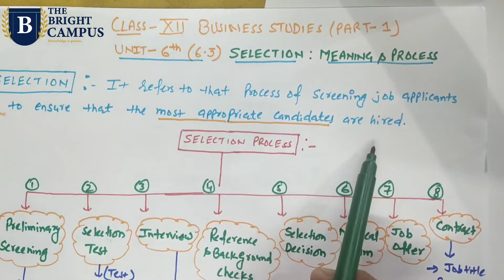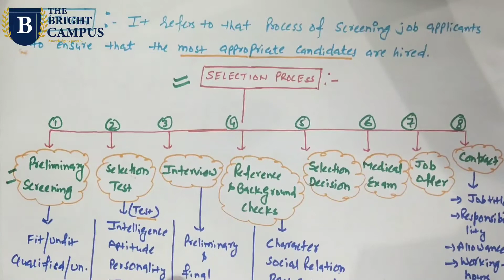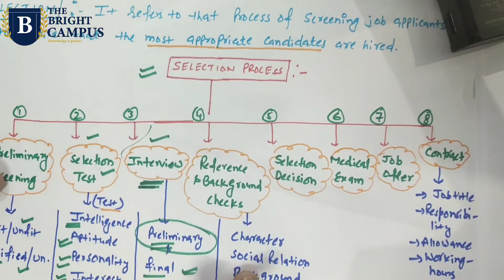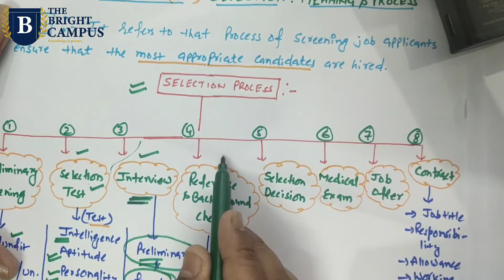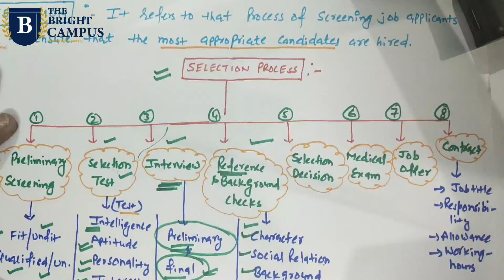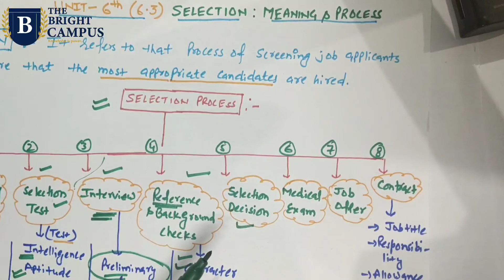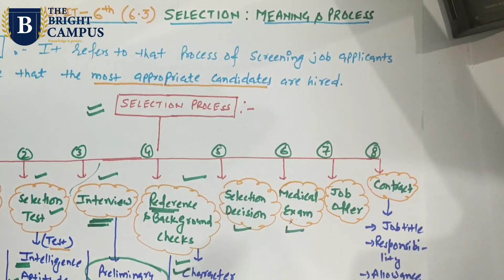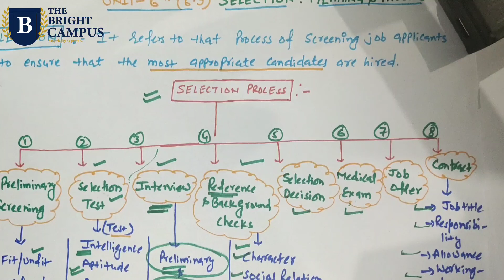12th Bst Unit 6 (6.3) part 1 Selection : Meaning and Process